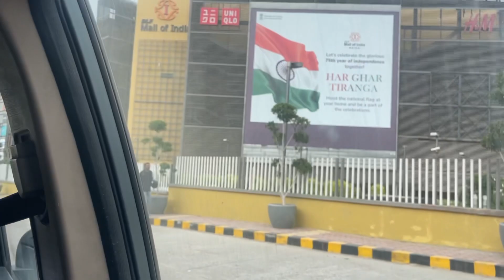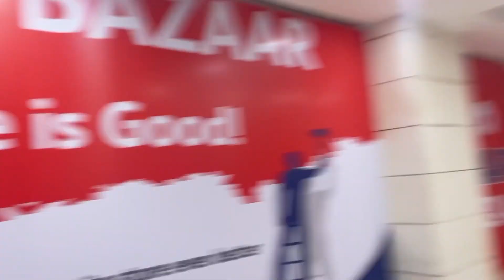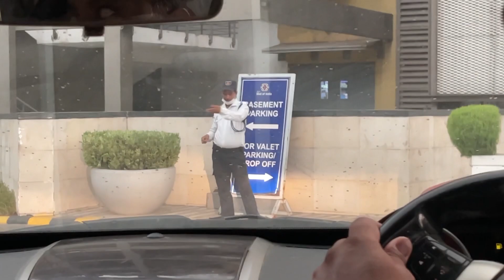Finally 😍 Wo din aagya hai 🎉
I am from Haryana & i love to share my daily life vlogs to you🤗